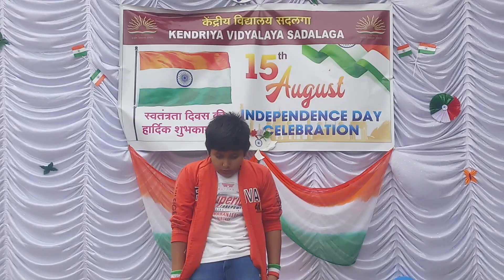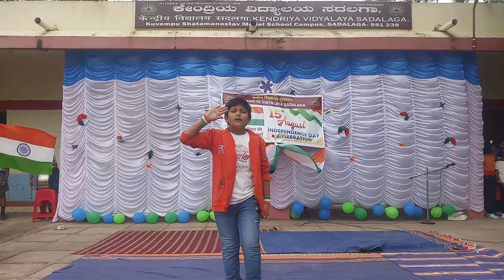75th Independence Day Celebration @ KV Sadalaga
75th Independence Day Celebration @ KV Sadalaga